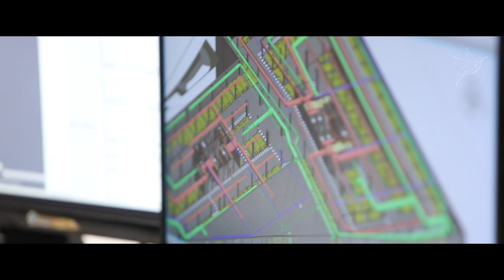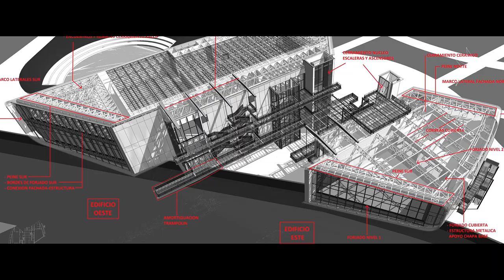Vídeo Presentación BOD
Descubre el mundo que BOD crea para las personas. Creatividad y diseño soportado por tecnologías eficientes para el desarrollo de espacios humanos sostenibles.